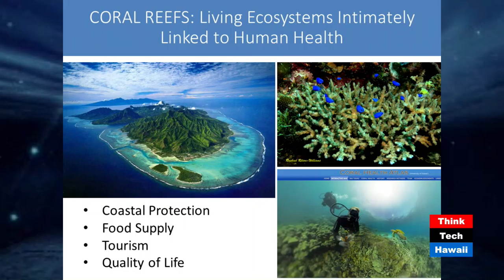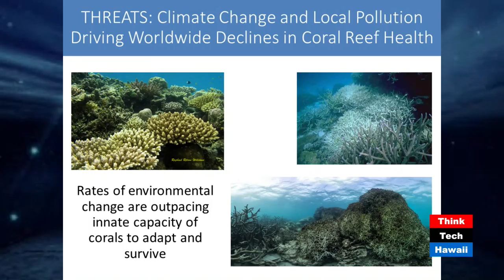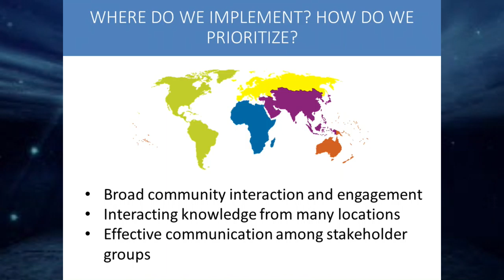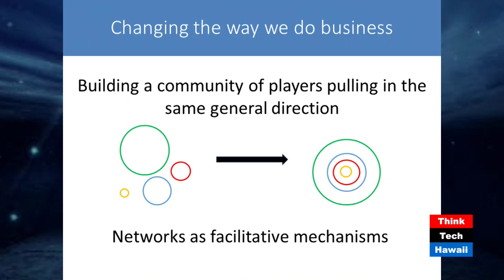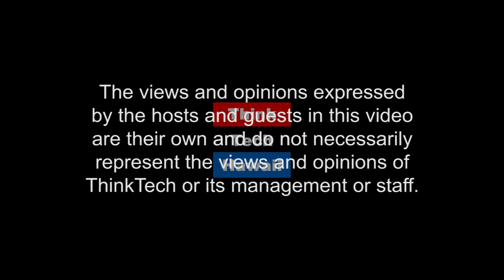Turning Coral Reef Science into Action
What will it take to save our coral reefs? How are we going to turn cutting edge science into policy? Who needs to be involved ? And how will we do it? Dr. Ruth Gates discusses progress from the 13th International Coral Reef Symposium held in Honolulu in June and expectations for the World Conservation Congress starting on September 1st.